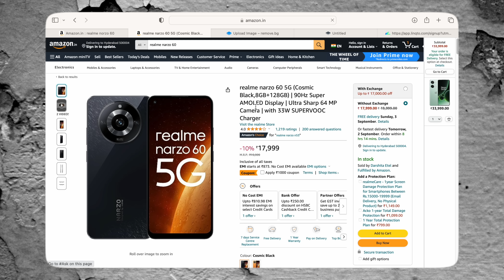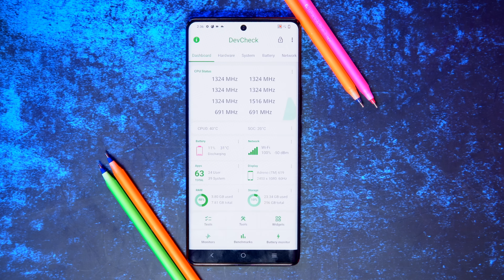❌️ Don't BUY ❌️ These SMARTPHONES!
ನೀವು ನಮ್ಮ ಈ ಲಿಂಕ್ಸ್ ನಿಂದ ಯಾವುದೇ ಸಾಮಾನು ಖರೀದಿಸಿದರೆ  ನಮಗೆ ಚಿಕ್ಕ ಸಹಾಯ ಮಾಡಿದಹಾಗೆ ಅದರಿಂದ ನಾವು ಇನ್ನಷ್ಟು ಹೊಸ ಗ್ಯಾಜೆಟ್ ರಿವಿವಸ್ Unboxing ವಿಡಿಯೋ ಮಾಡಬಹುದು.

        My Camera Gears & Gadgets

1 Sony A6400
2 Sony ZVE10
5 MyTroipod2

1 Sony 50mm
2 Sony 16mm

                  Our Professional Mic & Accessories

          Our Studio Lights & Accessories

NOTE: All content used is copyrighted to Somashekhar Patil,